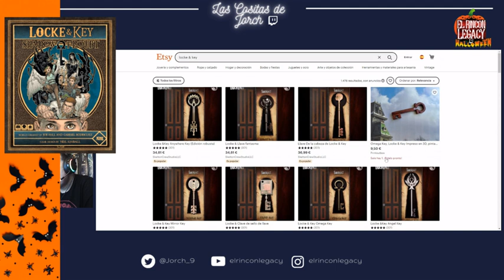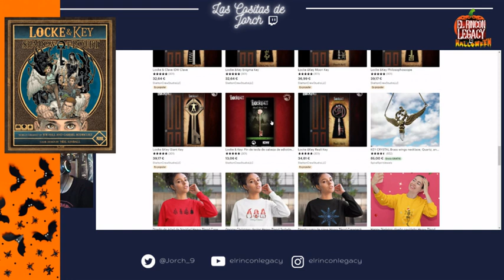Especial Juegos de mesa en Halloween.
Especial de las cositas de jorch con un monton de juegos de mesa para halloween.